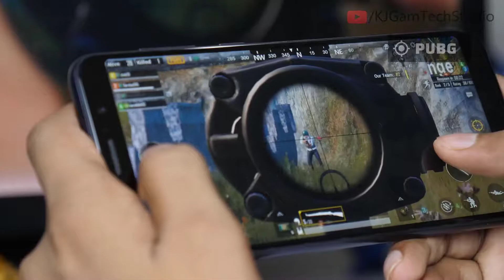PUBG Corporation Merges With Krafton To Announce New Studio - PUBG New Update || Tech News #2